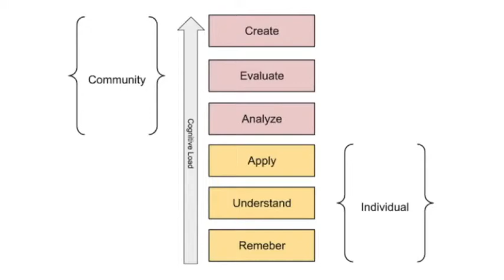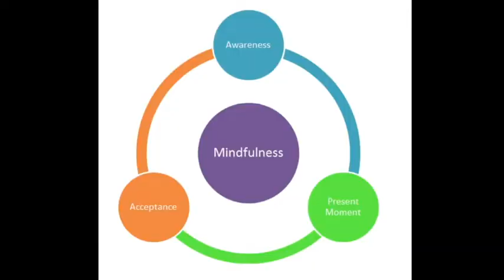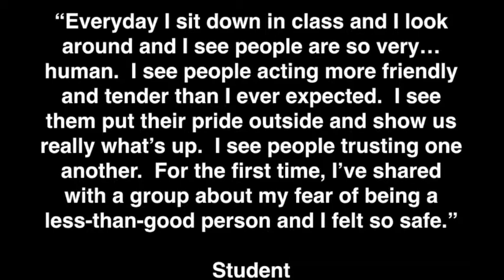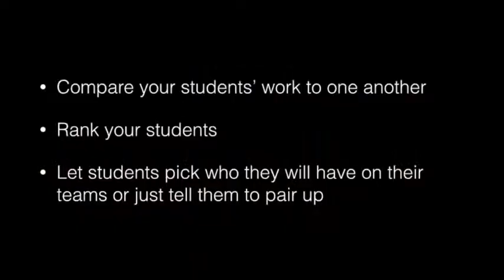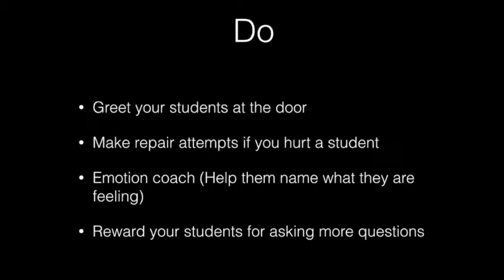One of Roni's Keynotes